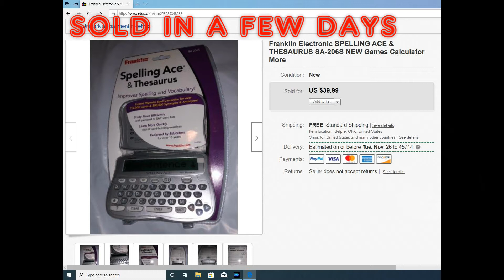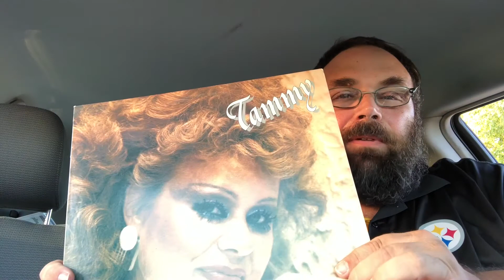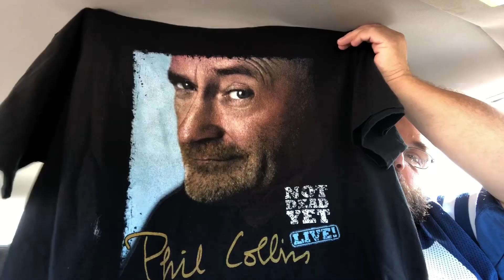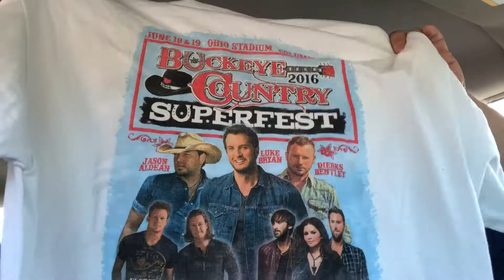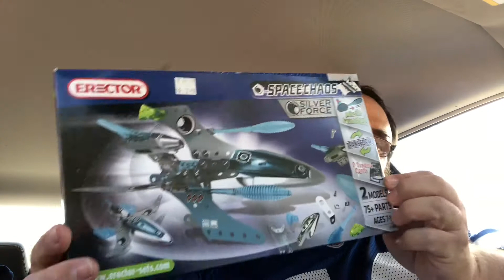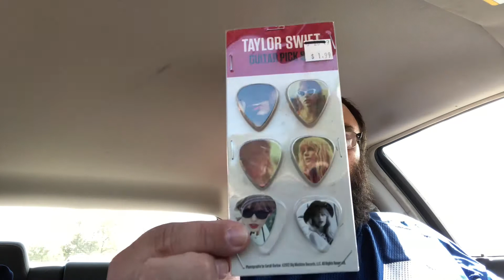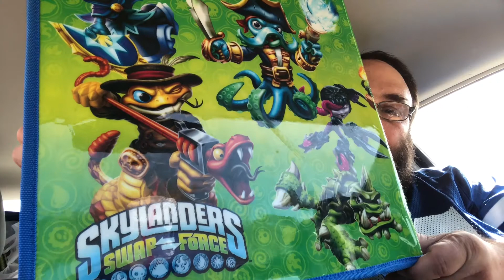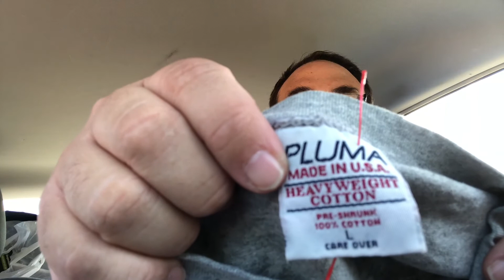I can't believe I found this MAJOR (harris) item & VINTAGE ROCK TOUR TSHIRT HAUL.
Hit 10 thrift stores found some cool stuff to sell at the shop and Ebay.  I found a cool vintage 80s Major Harris WVU sweatshirt, some vintage concert Tshirts and many other items.